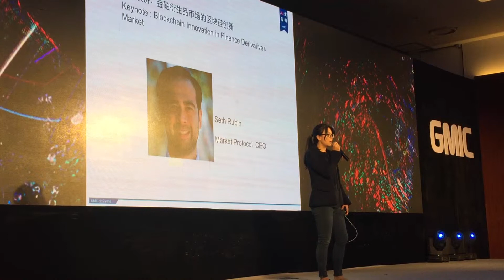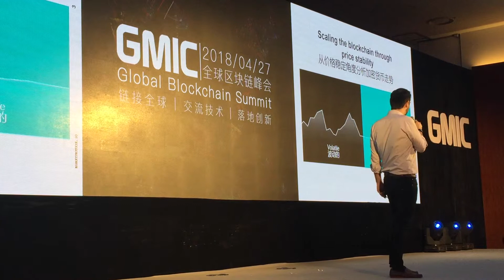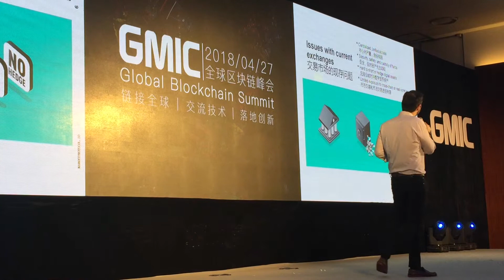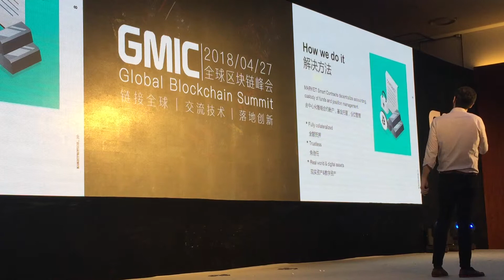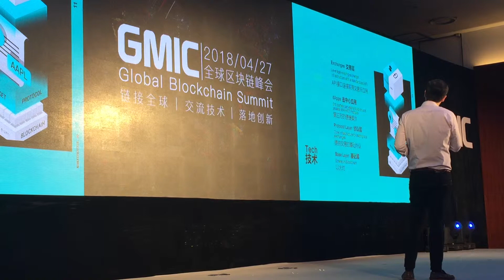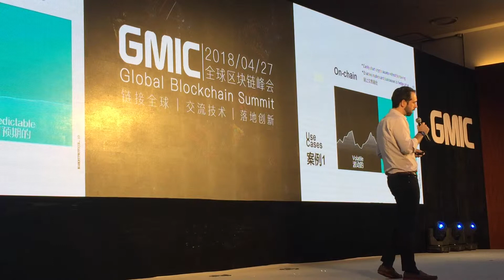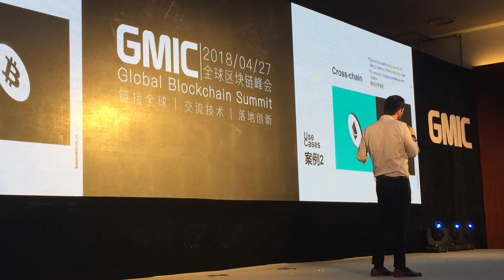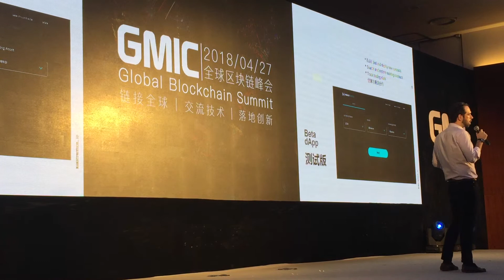MARKET Protocol GMIC Global Blockchain Summit Keynote - Beijing, April 2018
As a part of his Asian tour, Seth Rubin, CEO and Co-Founder of MARKET Protocol held a Keynote on Blockchain Innovation in Finance Derivatives Market at GMIC Global Blockchain Summit in held Beijing, April 2018.